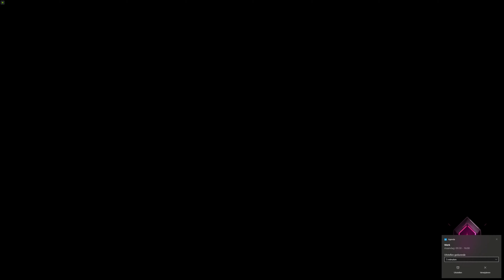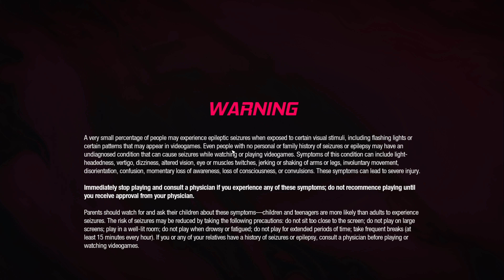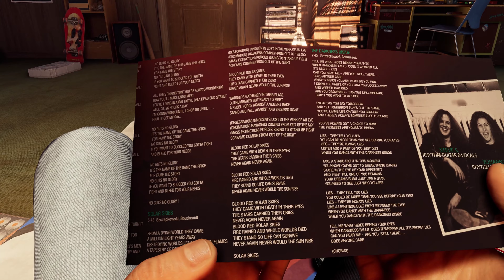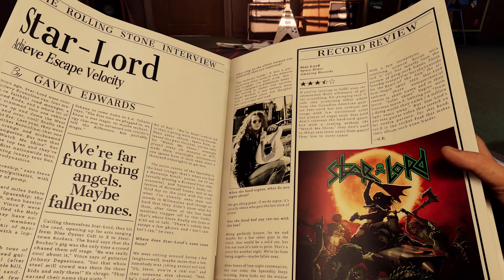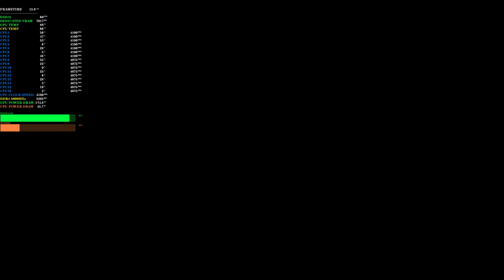Marvel's Guardians of the Galaxy - First Few Mins Gameplay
PC Specs
Ryzen 7 58003D
4x16 DDR4 3200mhz
Samsung 990 Pro Nvme Pcie Gen 4

Fire up a wild ride across the cosmos with a fresh take on Marvel’s Guardians of the Galaxy. In this action-adventure game, you are Star-Lord leading the unpredictable Guardians from one explosion of chaos to the next. You got this. Probably.